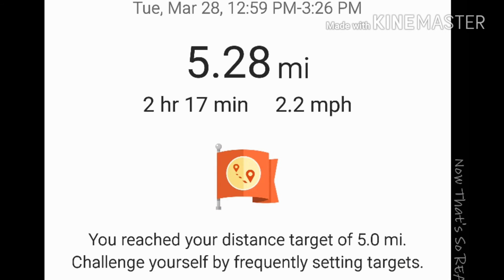So REAL Workout March 26th & 28th 2017